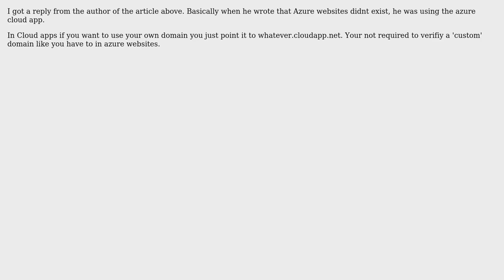Azure wildcard subdomains